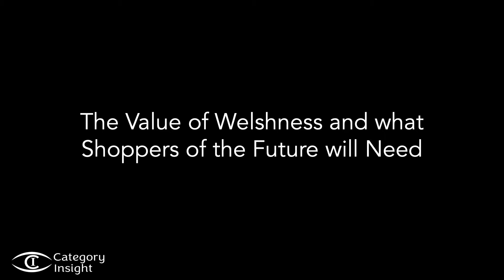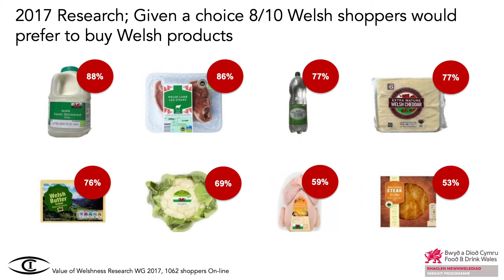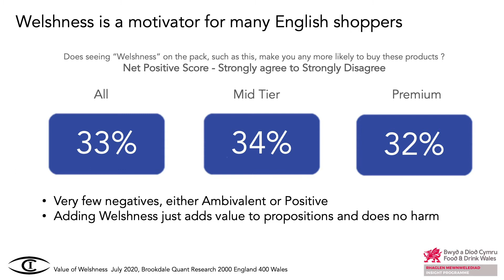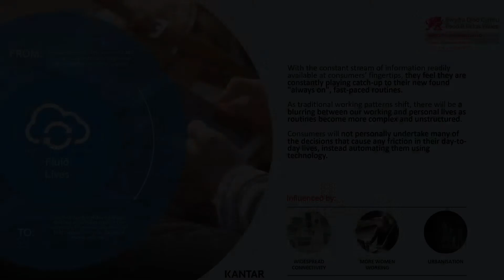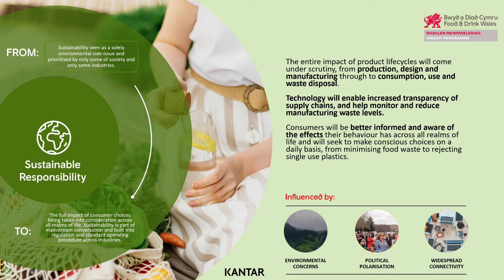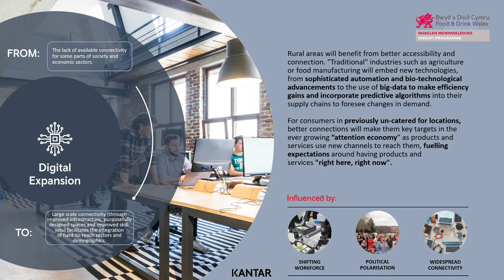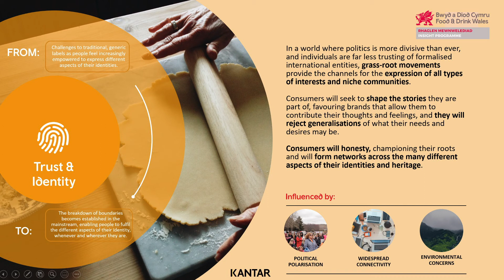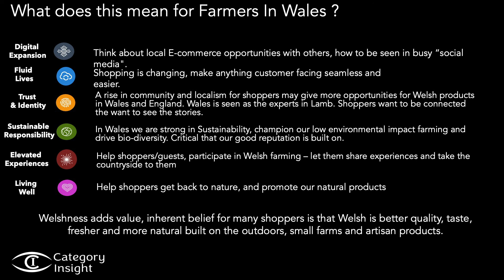Sophie Colquhoun - Gwerth Cymreictod / The value of Welshness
SOPHIE COLQUHOUN
Gwerth Cymreictod a’r hyn y bydd siopwyr y dyfodol ei angen
Wrth i ni ffarwelio â 2020 a chroesawu 2021 mewn byd o fath hollol newydd, bydd Sophie
Colquhoun, gyda’r ddealltwriaeth a gynigwyd gan dîm Bwyd a Diod Cymru Llywodraeth
Cymru, yn sôn am y ffordd y mae’n bywydau yn newid, anghenion siopwyr y dyfodol a’r
cyfleoedd a’r heriau y mae hynny’n eu dwyn.

SOPHIE COLQUHOUN
The value of Welshness and what shoppers of the future will need
As we say farewell to 2020 and welcome 2021 in a completely new kind of world, Sophie
Colquhoun, with insight provided by the Welsh Government’s Food and Drink Wales
team, talks about how our lives are changing, the needs of the future shopper and what
opportunities and challenges this brings.